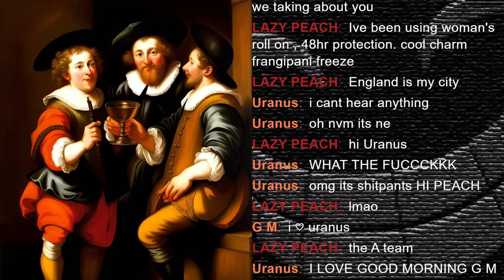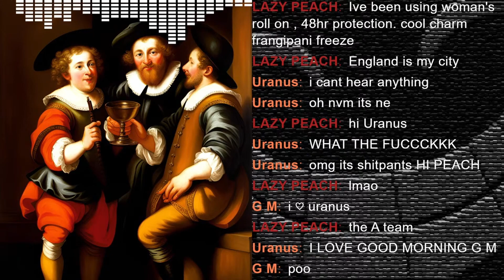Why is it hard to make friends as adults?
New to this channel? My name is Mikey Nakada, half Japanese half Filipino living in Australia, not single and kinda gay. I like to laugh about a lot of things and with this channel, I want to share the laughter with you. Let me know what other things we could laugh about in the comment section!